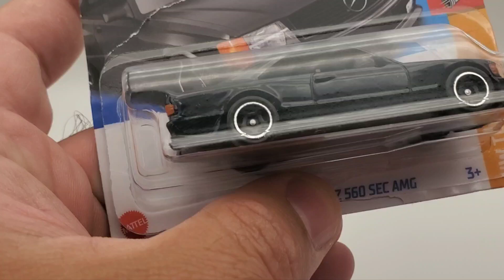Mercedes Benz 560 SEC AMG wheel swap